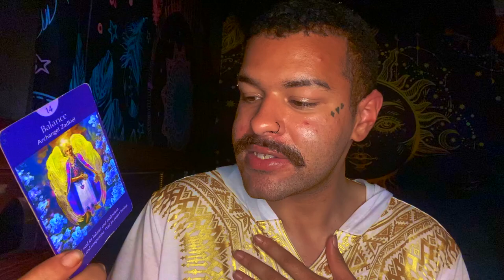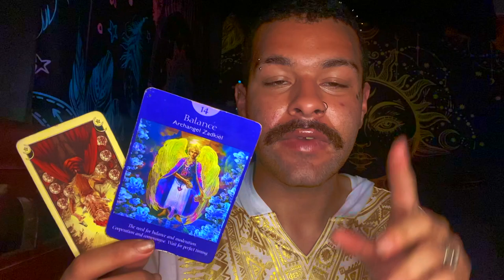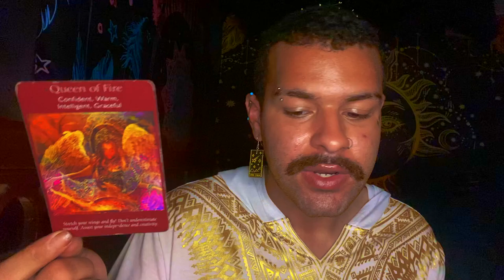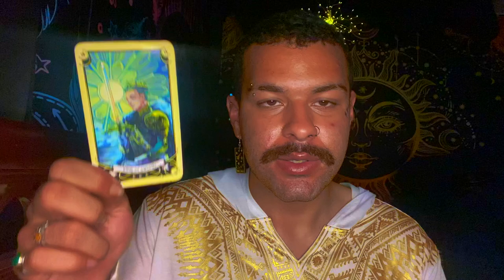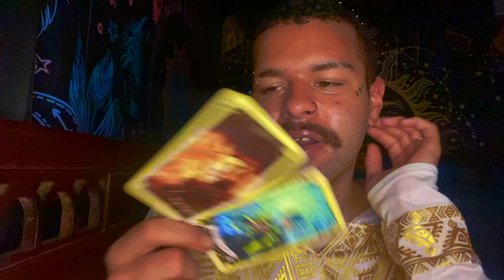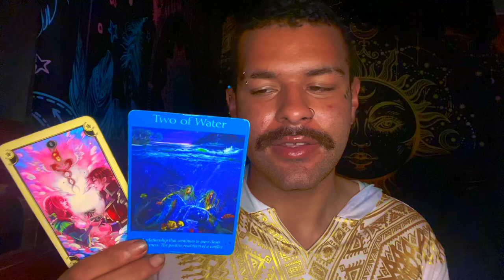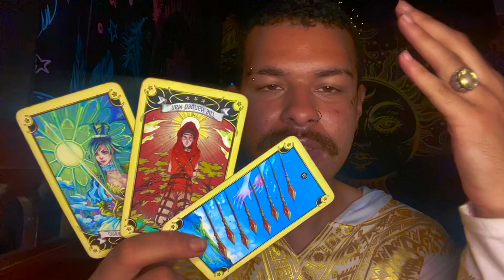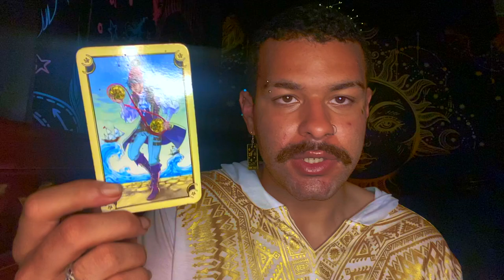Gemini ♊️"This Was a Hard Message.." Tarot Reading JUNE 28TH - JULY 4TH 2021 Tarot Horoscope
This is a weekly 2021 Tarot reading Horoscope for the Zodiac sign - Gemini for the week of JUNE 28TH - JULY 4TH . This weekly Gemini tarot reading forecast covers the subjects of Love, soulmate & twin flame connections, career, money & financial, and general overall messages. These weekly Gemini tarot readings also includes predictions for Gemini. These messages that came through in the tarot cards for this weekly tarot reading are for ALL Geminis under the Sun, Moon, Rising zodiac sign for the week of JUNE 28TH - JULY 4TH

Introduction - 0:00
Weekly Tarot Horoscope for Gemini: 1:00
Weekly Love Tarot Horoscope for Gemini: 14:20
Weekly Career & Financial Horoscope for Gemini: 11:40

$SimplyVelca

~ 🖤 Social Media 🤍 ~

🎵 Music Credits 🎶